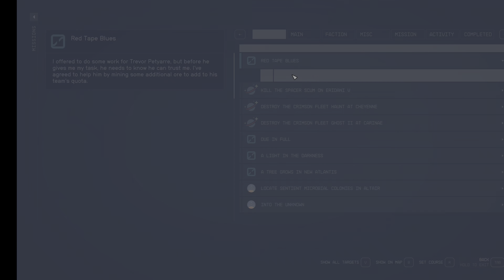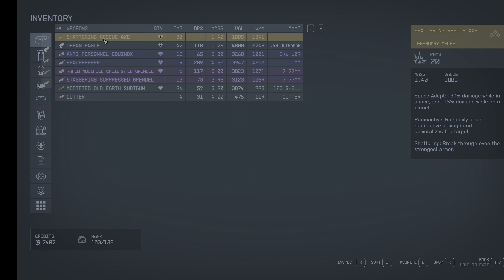STARFIELD | Mars Continuing Exploring | 4K HDR